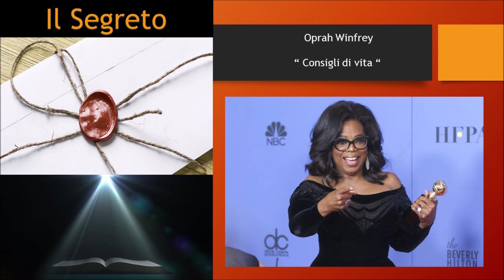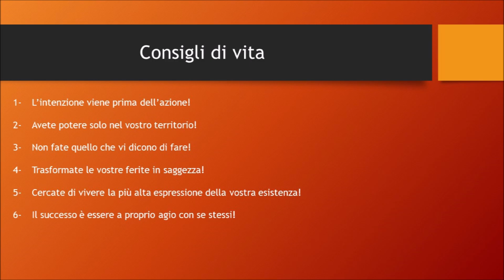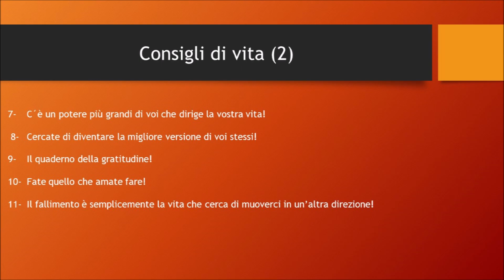Oprah Winfrey – Consigli di vita!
Si tratta di consigli che riguardano prevalentemente il nostro approccio alla nostra spiritualità.